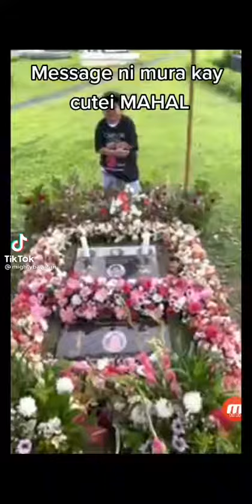Sa wakas nakabisita na si Mura sa puntod ni mahal